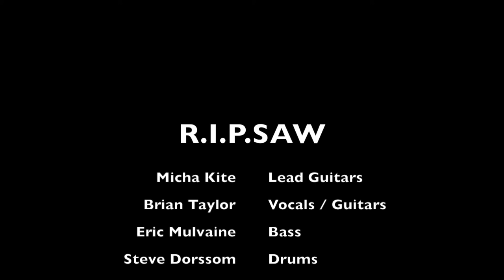RIPSAW - An Evening In Chaos Music Video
Title track "An Evening In Chaos" off the new CD "An Evening In Chaos" on No Remorse Records. New CD available now on No Remorse Records